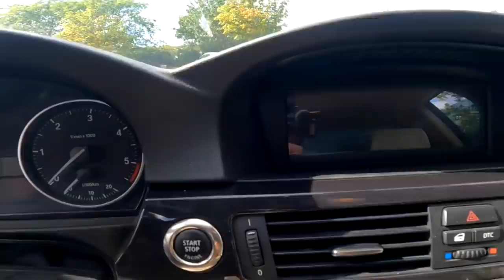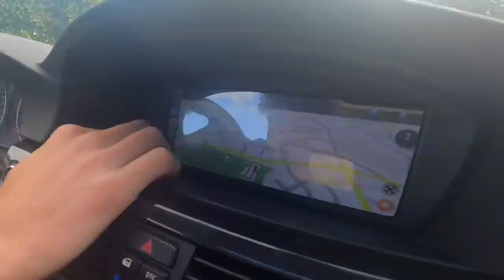BMW 335D ++ FULL BLACK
Le propriétaire de la BM  :
Snap : gbore199